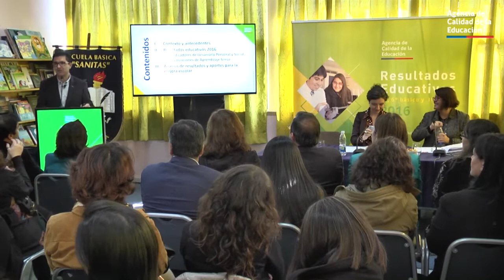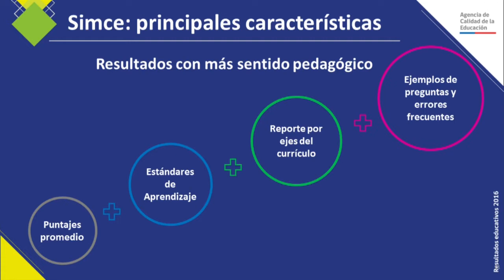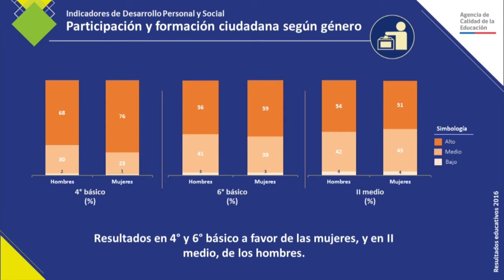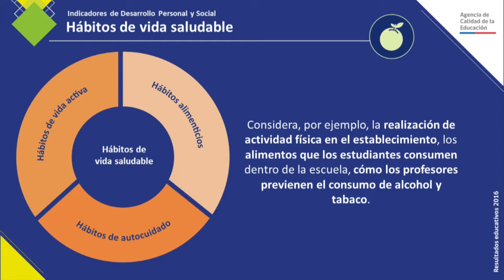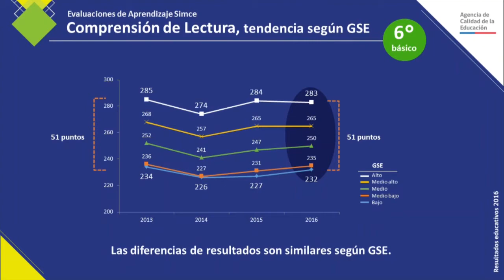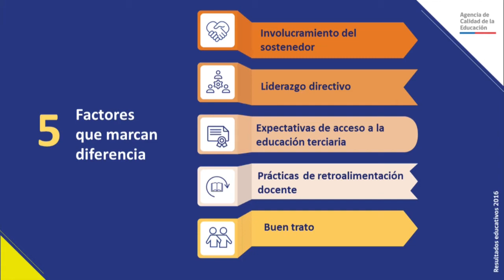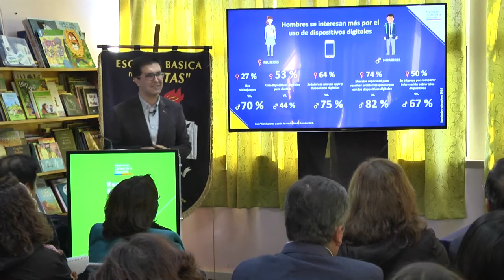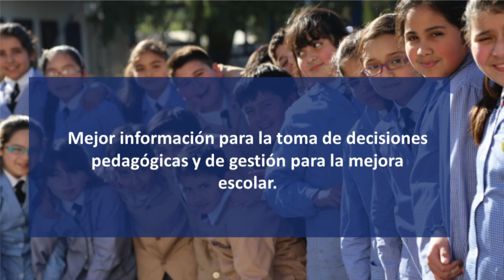Entrega de Resultados Educativos 2016- Carlos Henríquez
El Secretario Ejecutivo de la Agencia de Calidad de la Educación, Carlos Henríquez, dio a conocer los  Resultados Educativos 2016 correspondientes a 4º y 6º básico y a II medio, los que comprenden las pruebas de aprendizaje Simce y los Indicadores de Desarrollo Personal y Social.